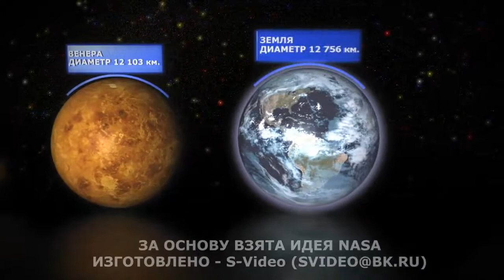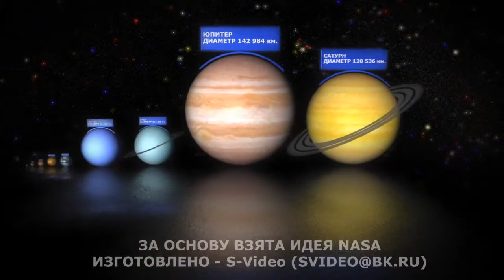Планеты Солнечной системы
Сравнительная характеристика планет.